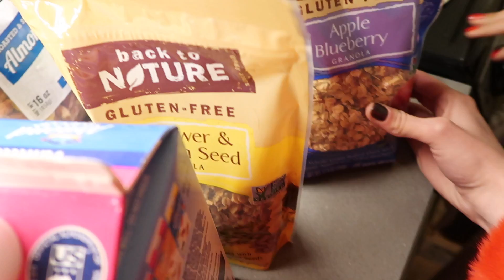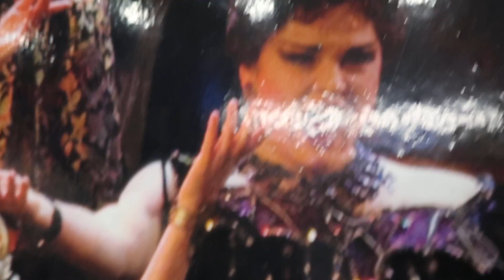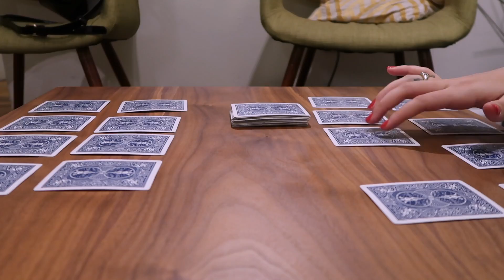NYFW VLOG PART 1 | Rydel Lynch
Last week I went to my first ever FASHION WEEK!!! Took my BFF sav with me. We had the absolute BEST TIME!

My go to lipsticks I wear in all my videos!

instagram/ twitter / facebook: @RydelLynch
ADD me on SNAP CHAT!

About Rydel Lynch:

yoooooo I'm Rydel. I created this channel to make you guys laugh and continue to spread love and inspire!!! i'm just showing you what I love to do day to day!

xoxo Rydel